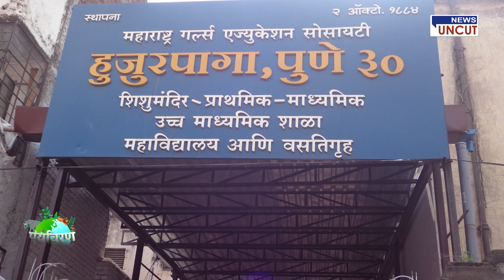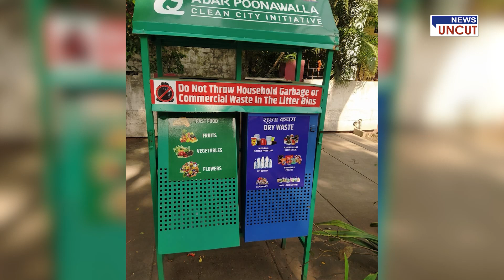नवरात्र विशेष अनकट संवाद